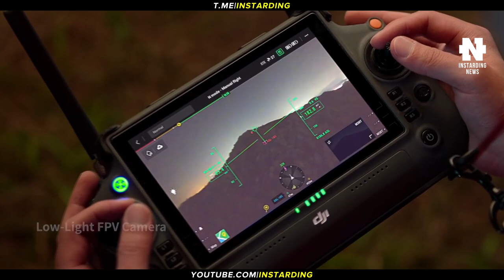SPACEX STARSHIP НА НИЗКОМ СТАРТЕ. ПОЛЁТ СОСТОИТСЯ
👇 Отзывы из закрытого канала!
► В этом видео:
• Первый орбитальный полёт межпланетного корабля SpaceX Starship может состояться в мае. Маск о будущем Tesla: «Масштабирование до экстремальных размеров». Eve поставит в Майами 200 eVTOL-аппаратов для сервиса авиатакси. Электромобиль Cadillac Lyriq поступил в серийное производство раньше, чем планировалось. Waymo готова запустить полностью беспилотный сервис такси в Сан-Франциско. Tern представила модульный грузовой электровелосипед для всей семьи. Пропеллеры и блокировки помогли длинному манипулятору из октокоптеров не упасть под тяжестью груза. ANYmal X первым из ходячих роботов получил сертификат для работы во взрывоопасной среде. DJI Matrice 30 стремится стать беспилотником на все времена года.

► Таймкоды:

00:00 - Коротко о главном
00:21 - Starship готов к взлету
01:33 - Маск о будущем Tesla
01:58 - Eve поставит в Майами 200 eVTOL
02:41 - Электромобиль Cadillac Lyriq
03:24 - Беспилотный сервис Waymo
03:57 - Tern представила модульный грузовой электровелосипед
05:50 - Манипулятор из октокоптеров
06:50 - ANYmal X
07:16 - DJI Matrice 30
08:56 - Подпишись на канал